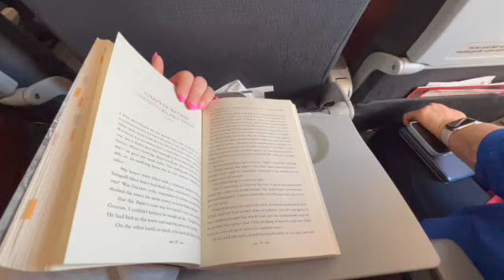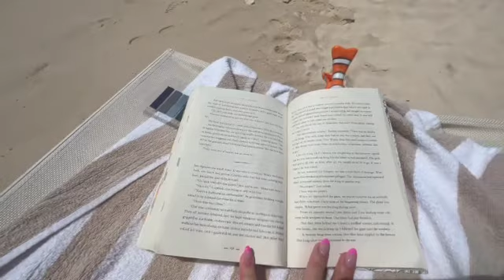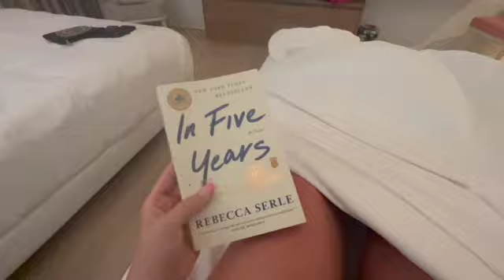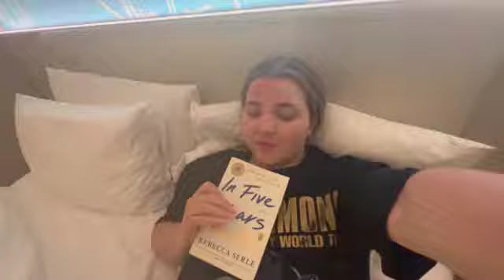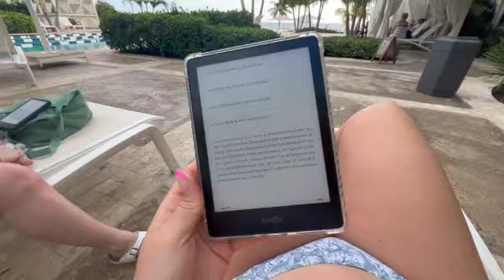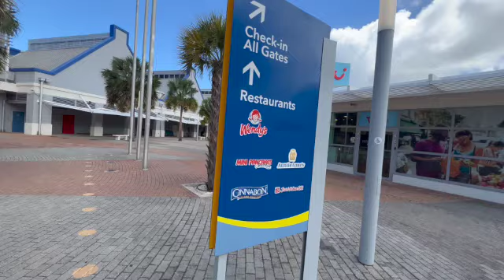CURACAO VLOG!!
hi guys! I FINALLY got the footage from my trip to upload and get it edited so here we go. I know its a bit of a longer one but I hope you enjoy it nonetheless.

Love you all sm BYE!!